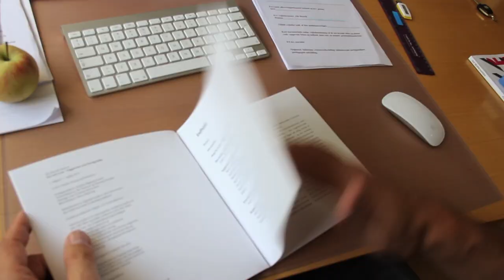"Vuggestuen som læringsmiljø" - produceret for Dafolo Forlag af Farup Film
Ole Henrik Hansen fortæller om sin bog "Vuggestuen som læringsmiljø".
Produceret af Farup Film for Dafolo Forlag.